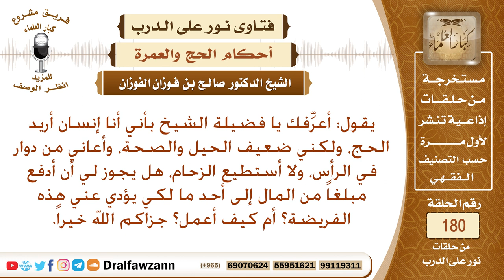هل يجوز لمن يضعف عن أداء الحج أن ينيب غيره؟ الشيخ صالح الفوزان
نص السؤال: يقول: أعرِّفك يا فضيلة الشيخ بأني أنا إنسان أريد الحج، ولكني ضعيف الحيل والصحة، وأعاني من دوار في الرأس، ولا أستطيع الزحام، هل يجوز لي أن أدفع مبلغاً من المال إلى أحد ما لكي يؤدي عني هذه الفريضة؟ أم كيف أعمل؟ جزاكم الله خيراً.
السيرة الذاتية :
للاشتراك في قناة الشيخ صالح الفوزان

رئيس الفريق
لمشروع كبار العلماء